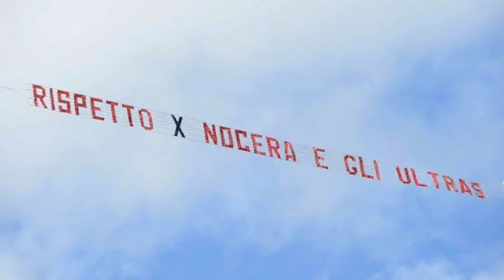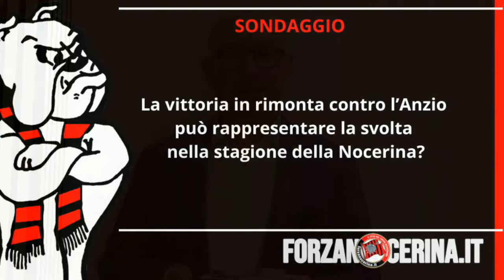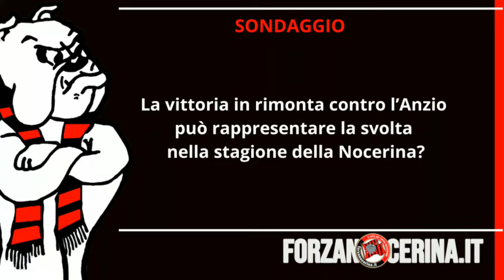FORZANOCERINA puntata del 10 novembre 2023